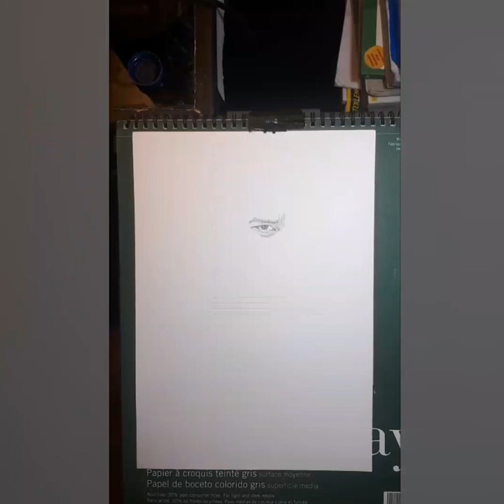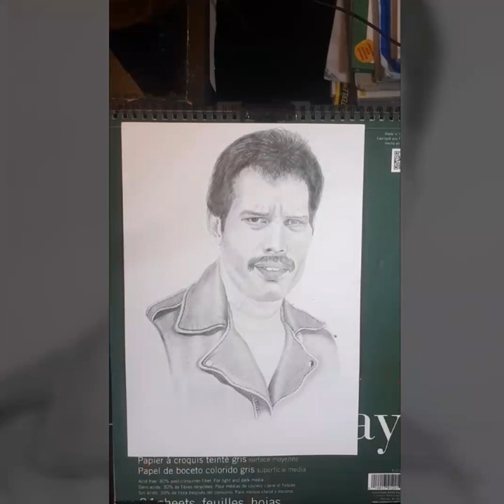Freddie Mercury - Speed drawing of Bohemian Rhapsody's Vocalist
Bohemian Rhapsody's Vocalist, Freddie Mercury. 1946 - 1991
Thanks